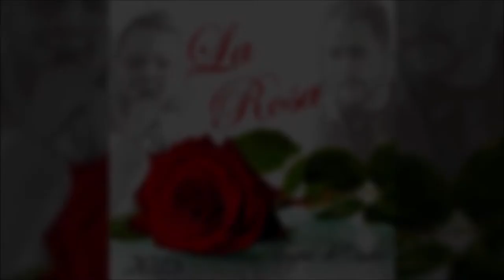La Rosa - Celos (Audio Oficial)